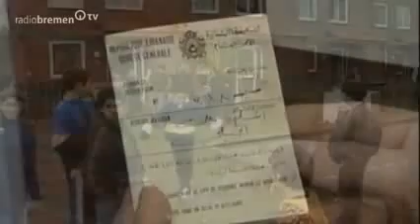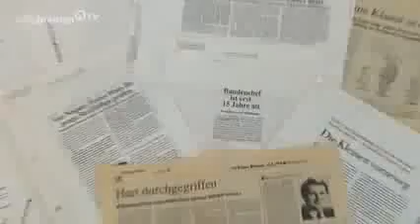Kaum zu glauben Verbot Mongols treiben Hells Angels aus der Stadt